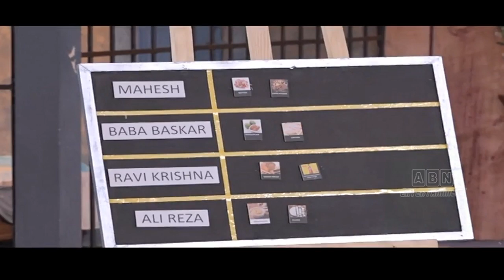Bigg Boss Telugu Season 3: Day 40 Highlights | Baba Bhaskar Funny Statements At Bigg Boss House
Bigg Boss Telugu Season 3: Day 40 Highlights. Bigg Boss Season 3 is going on with the 11 contestants in the house. Yesterday's episode got started with 'Ninnu Chusinadi Lagayitthu'. Baba Bhaskar stated that he will remove short dresses from the house if he becomes a captain.